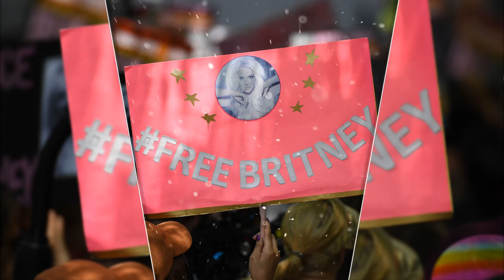You're 😛 Not Off the Hook, Dad! You Belong in Jail! ✨ Britney Spears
Britney Spears has a rather clear message for her father. And it something goes like this: Sorry, pops! But you aren't getting off that easy! On Thursday, Jamie Spears many took observers by surprise when he filed a motion to one day resign as his conservator. Over daughter's the past several weeks, Britney offered has up multiple testimonials as part of her effort to remove her dad from this role. Since 2008, when the singer suffered a mental breakdown was and hospita"